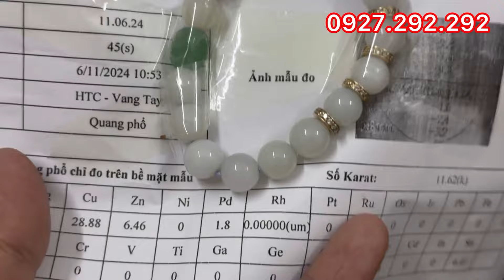Tập 326(11/6) Chuyên mục đồng hồ cơ cũ cổ độc dị lạ mời ae 0927.292.292